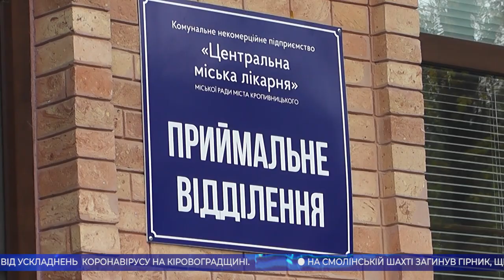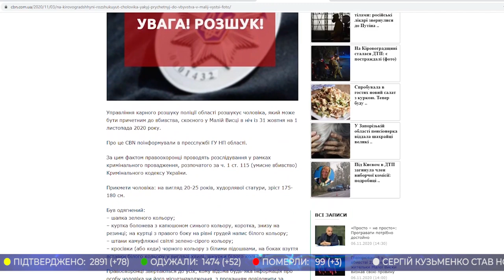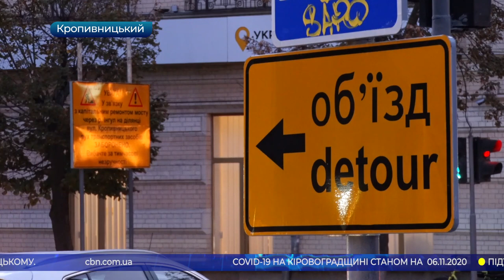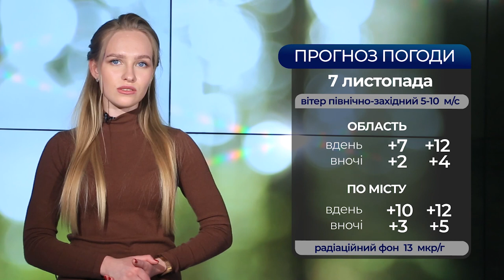Головні новини Кіровоградщини | 6 листопада 2020 року | телеканал Вітер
* 11-місячна дівчинка померла від коронавірусу на Кіровоградщині;
* придавило ковшем двох гірників під час ремонтних робіт на Смолінській шахті;
* підозрюваного у вбивстві 22-річної дівчини в Малій Висці затримали правоохоронці;
* Сергій Кузьменко став офіційно новим міським головою Олександрії
* коли припиняться затори у Кропивницькому?
* порушень на близько 3 мільйони гривень зафіксували дві камери протягом місяця у Кропивницькому;
* нові позашляховики для наслідків ДТП отримали три підрозділи рятувальників Кіровоградщини;